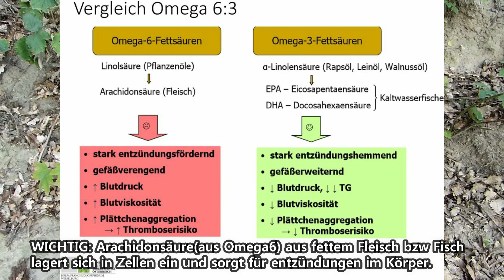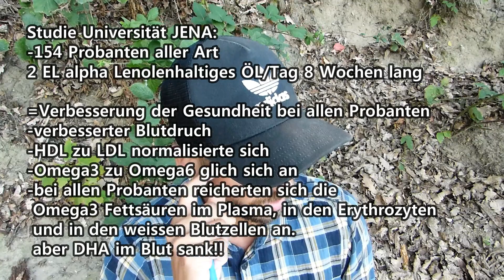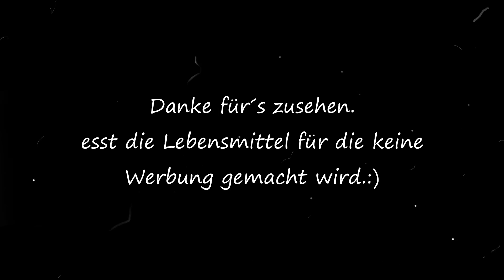Fette: Omega 3, DHA und EPA- Veganer optimal Versorgt mit essenziellen Fettsäuren!?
Ich versuche zu erklären, dass es nicht nötig ist Fisch zu konsumieren um optimal mit lebenswichtigen Fetten versorgt zu sein. Im Gegenteil...

Falls du mich bei dem Plan hinaus in die Welt zu ziehen unterstützen möchtest:
Alles dazu auf meiner Startseite, ich freue mich sehr.:)

und kann diese mit bestem Gewissen weiterempfehlen. Höchste Qualität und unabhängig laborgeprüft. Meiner Meinung nach die besten Nahrungsergänzungsmittel auf dem Markt.

Mit dem Code "Timo" bekommt ihr 10 % auf alle Produkte.

Hier aufgelistet meine täglichen Nahrungsergänzungsmittel auf die ich nicht verzichten möchte:
Q10 für mehr Energie und ein gesundes Herz
Alles was die Schilddrüse benötigt - Die Schilddrüse hat Einfluss auf Blutzucker und Fettstoffwechsel, das Herz Kreislauf und Nervensystem...
Chlorella und Spirulina - du kannst nicht genügend Chlorophyll zu dir nehmen. Hohe Nährstoffdichte und alle essentiellen Aminosäuren.
Grassaftpulver - hohe Nährstoffdichte und wieder grün- du weist...:)  reguliert Blutdruck und Blutzuckerspiegel
gepuffertes Vitamin C(wird nicht so sauer verstoffwechselt wie herkömmliches Vitamin C) Vitamin C - wichtigstes Antioxidans! wichtig für Knochen, Bindegewebe, Immunsystem, Psyche...
natürlich Vitamin D3 - dazu habe ich ein langes langweiliges Video gemacht. XD

Ich freu mich über jeden der mir zuschaut und mich auf meinem Weg begleitet.